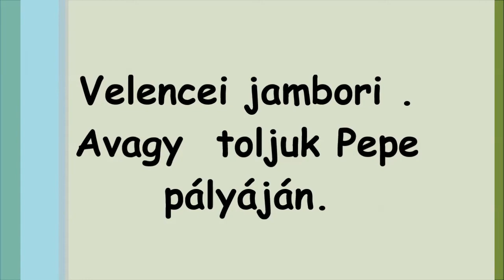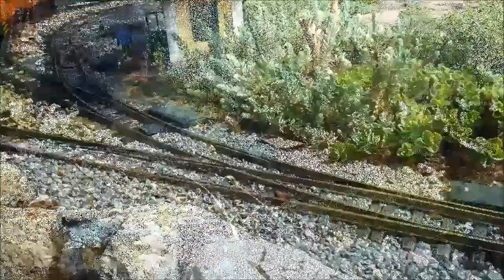R.K.V.t.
Az én kerti vasutam. Nem Ez a Pepe vasútja. Volt egy szép fél napunk vonatozni.